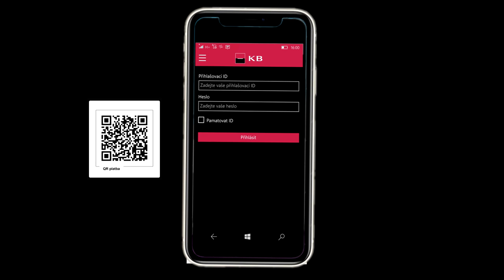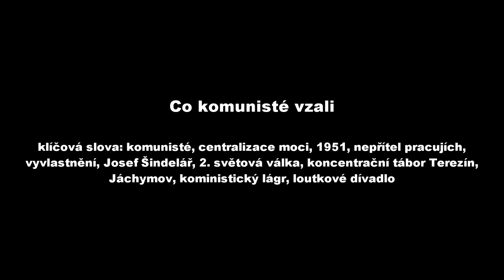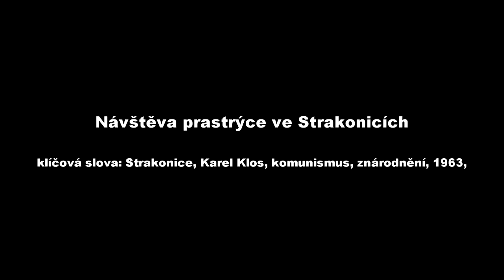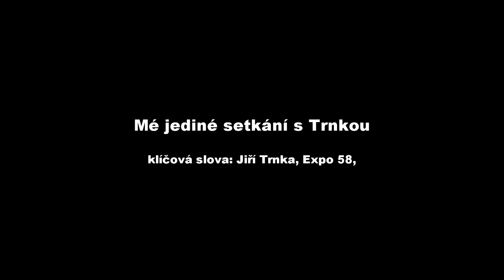Národ a jeho paměť II. Jan Klos 11. Co mi komunisté vzali a dali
V závěrečné kapitole se zaměříme na drobky Klosova vyprávění, na které buď nebyl prostor, nebo byly z dramaturgických důvodů vystřiženy. Dozvíte se tak, kdy se jedinkrát setkal s velkou osobností animovaného filmu: Jiřím Trnkou. V jakých strašných podmínkách žil jeho strýc - bývalý starosta Strakonic. Jak začala jeho spolupráce s Benešem, nebo jak vzpomíná na tvorbu filmu Rohy z roku 1986.

KAPITOLY:
0:00 - 0:30 - Žádost o podporu
0:30 - 2:01 - Úvod
2:01 - 6:44 - Co mi komunisté vzali
6:44 - 7:56 -  Návštěva prastrýce ve Strakonicích
7:56 - 10:31 - Mé jediné setkání s Trnkou
10:31 - 12:43 - Jak jsem začal spolupracovat s Lubošem Benešem
12:43 - 13:03 - Rohy (1986, režie: Luboš Beneš)
13:03 - 13:36 - Závěrečné titulky